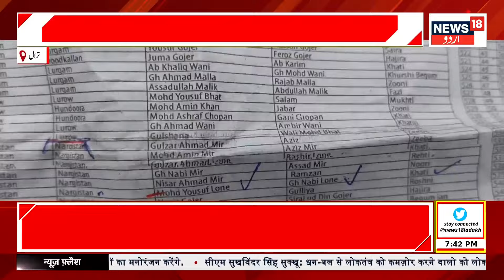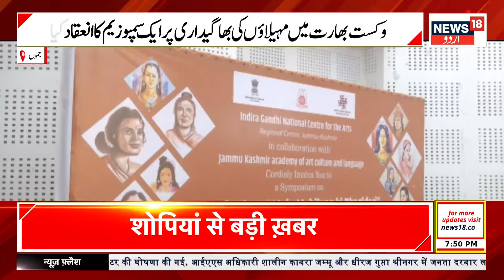Kashmir News: جموں کشمیر کی تازہ ترین خبریں | Lok Sabha Election | Omar | BJP | Congress | News18